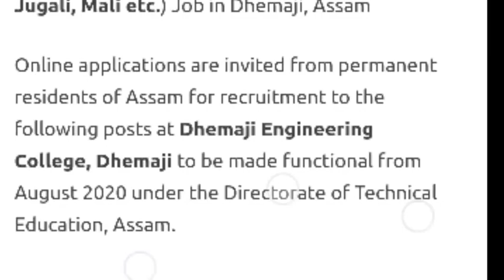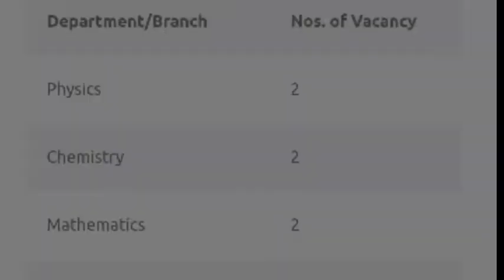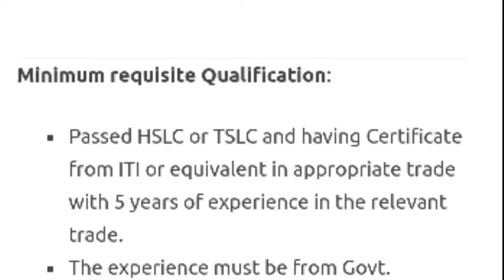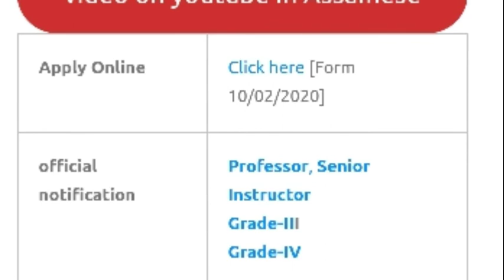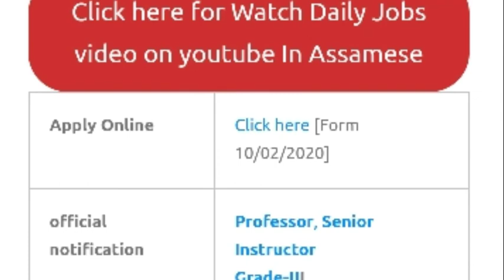Dhemaji engineering college recruitment 2020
*Dhemaji Engineering College Recruitment 2020 [Apply Online]* : Dhemaji Engineering College recently relea DCsed the recruitment advertisement for  *33 Assistant Professor (Technical and Non-Technical) and Senior Instructor*, *24 Grade-III post* And  *30 Grade-IV (Bearer, Peon, Chowkidar, Workshop Jugali, Mali etc.)* Job in Dhemaji, Assam